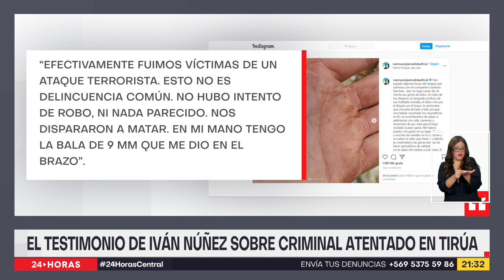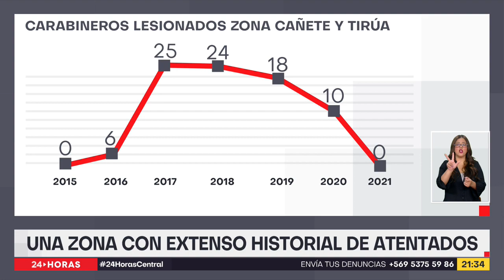Investigan ataque contra equipo de TVN en Tirúa | 24 Horas TVN Chile